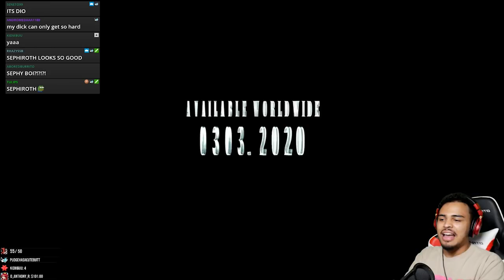TIFA FINALLY REVEALED!! - Final Fantasy 7 Remake E3 2019 Trailer REACTION!